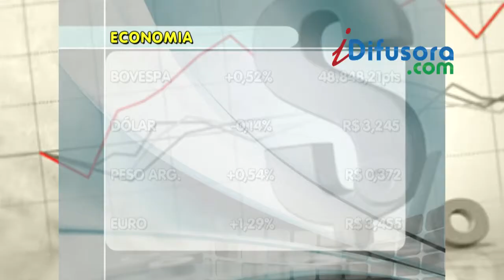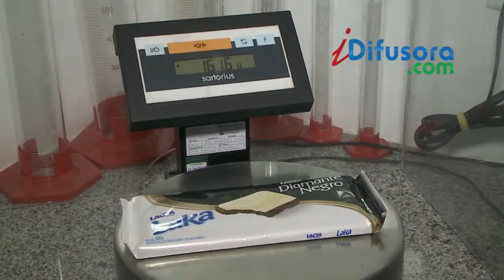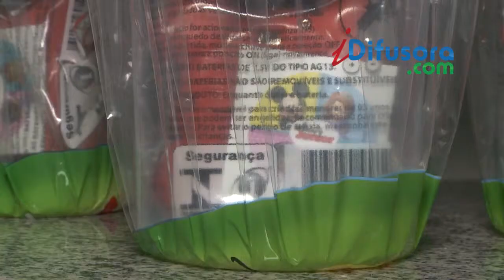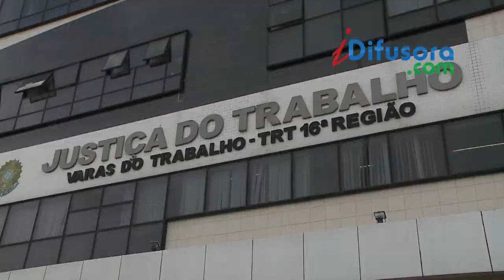BOM DIA MARANHAO 17-03-2015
Especialistas alertam para períodos difíceis na economia
Inmeq intensifica fiscalização de ovos da páscoa
Feira do empreendedor será lançada hoje na capital
Iniciada a semana nacional de conciliação trabalhista